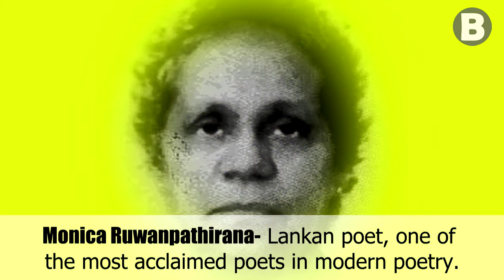Event News- මර්දනයට එරෙහිව කාන්තාවන්ගේ විරෝධතාව - 15.09.2022-| BOONDI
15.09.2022- සවස 2:30ට කොටුව දුම්රියපොළ අසලදී- මර්දනයට එරෙහිව කාන්තාවන්ගේ විරෝධතාව.

Listing-
Malala Yousafzai
Rachel Corrie
Sarojini Naidu
Rosa Luxemburg
Winnie Mandela
Monica Ruwanpathirana
Vivienne Goonewardene
Alexandra Kollontai
Zoya Kosmodemyanskaya

[Support us!]